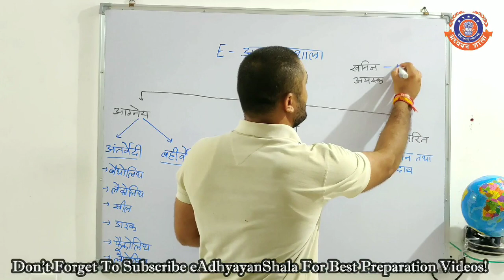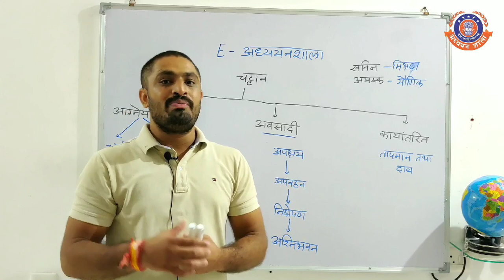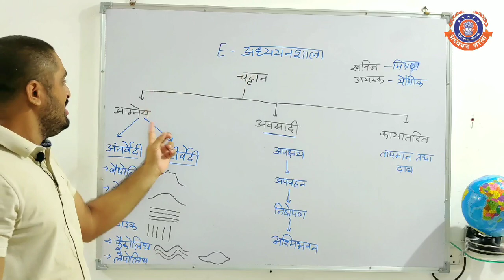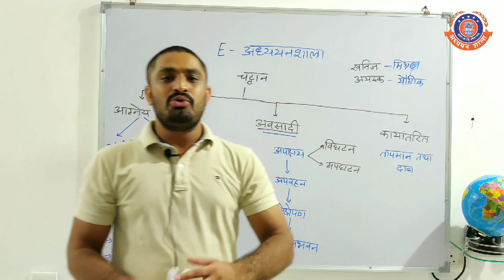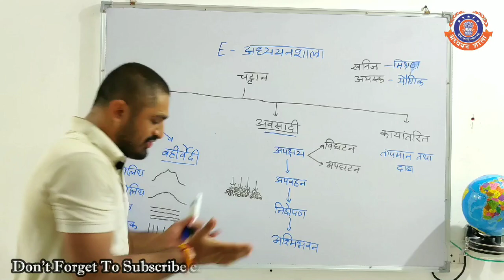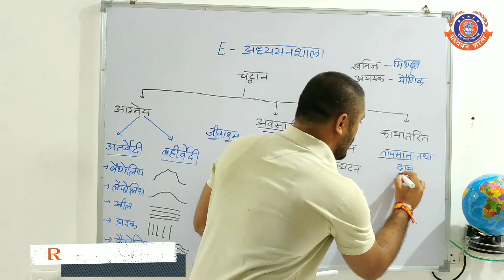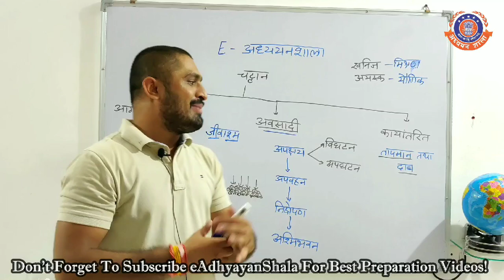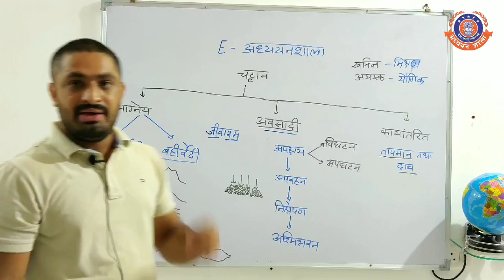[G-5] Rock and Rock Cycle। Indian - World Geography (भूगोल) FOR UPSC, IAS/PCS, All-State PSC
Exclusive Video Series on Geography by eAdhyayanShala: Institute for State Civil Services.

In this video, you will learn about - Rocks -Rocks

Rocks are surrounding us. They make up the spines of slopes and mountains and the establishments of fields and valleys. Underneath the dirt, you stroll on and the profound layers of delicate mud that spread the sea bowls is a storm cellar of hard shake.
Rock Cycle
All rocks are connected in a cycle of creation, change, and destruction called the Rock Cycle. The rock cycle begins with molten rock (magma below ground, lava above ground), which cools and hardens to form igneous rock. Exposure to weathering and erosional forces, break the original rock into smaller pieces. The smaller material (now called sediment) is carried away by rivers, wind, glaciers, and other means and is eventually deposited elsewhere. These sediments can then be buried and lithified (hardened), forming sedimentary rock.
Sedimentary rock can be deeply buried, subjected to heat and pressure, which over time, causes it to change its structure into a new rock, a metamorphic rock. Metamorphism is a big word meaning change. Eventually, these metamorphic rocks may be heated to the point where they again melt into magma.

Note that the rock cycle doesn't always have to work in this order; sometimes igneous rocks can be buried and metamorphosed, skipping the sedimentary rock phase, and sometimes sedimentary and metamorphic rocks can be uplifted and eroded to form new sedimentary rocks. It is also possible for rocks to remain unchanged in stable regions for long periods of time.

Indian and World Geography (विश्व एवं भारत का भूगोल) FOR UPSC, IAS/PCS, All State PSC
इस लेक्चर सीरीज में आपको UPSC, IAS/PCS, MPPSC, UPPCS, BPSC, MPSC, SSC परीक्षा में भूगोल कैसे तैयार करना हैं और भूगोल सम्बन्धी महत्वपूर्ण टॉपिक पढाये जायेंगे|

In this video series, we will teach you about "How to Prepare Geography for UPSC, IAS/PCS, MPPSC, UPPCS, SSC" for both Prelims and mains and we will also teach you some most important topics in detail for exams.

Our Proud Teacher Krishnapal Singh Panwar (KP Sir).

How To prepare Geography for all State PSC, SSC, Railway and all other exams, How to Prepare Geography, Bharat ka Bhugol, World geography in Hindi, etc. exam Pre and mains trend Analysis & Syllabus.

eAdhyayanSala is a emerging platform for preparation of state civil services.
We are providing best of quality education for students who can't afford too much for quality education.